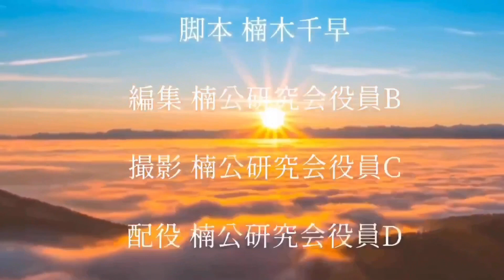原爆の日の左翼デモ隊の非道な現状 ～被爆者遺族の静かな祈りを切り裂く鳴物と怒号～ 【Genbaku-day in Hiroshima】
令和3年8時6分に広島の原爆ドーム前で収録した記録動画です。

77年目の広島原爆忌。
被害3世として、今年も祈りを捧げるべく訪れる予定をしていた平和公園だが、私の体調不良の為、この大切な行事に参列できない事を誠に残念に思っている。
また、毎年、平和祈念式典(本来は「記念」らしいが私はどうも違和感を禁じ得ないので敢えて「祈念」と表記させて頂く)が行われる平和公園及び原爆ドーム周辺は、県外から大量に流入してきた左翼達が「政権打倒」「皇室崩壊」を叫びつつ鳴物を鳴らし拡声器でがなりたてデモ行進を一両日に亘り展開する。
彼らは、被害者である被爆者の遺族の方に向かい「戦争反対」「〇〇(首相の名前)は帰れ！」「天皇制反対」と叫びまくって、静謐な祈りの場を怒号の修羅場にせしめている。
左翼は頭が悪いのだろうか、「戦争反対」と叫ぶのは原爆の被害者に向かって言うのは人道的にあってはならない。
叫ぶ相手はアメリカなのだから、アメリカに行き、アメリカ人相手に思う存分に叫んできてくれ。
又は、現在、戦争を仕掛けているロシアの議事堂前に行って叫んでこい。
命の保証は無いが。

という訳で、今年も、左翼の非道さを広く訴え、デモ行進に対する規制の強化をして頂くべく、撮影も予定していたが、今回の体調不良の為、泣く泣く諦めざるを得なかった。
同志が果敢にもこの非道極まる左翼と対峙し、戦ってくれた。
誠に頭の下がる思いである。
1日も早く、静かな原爆忌が訪れる事を願ってやまぬ。